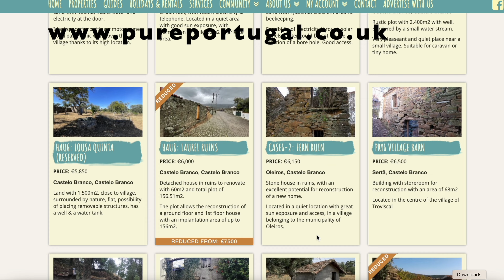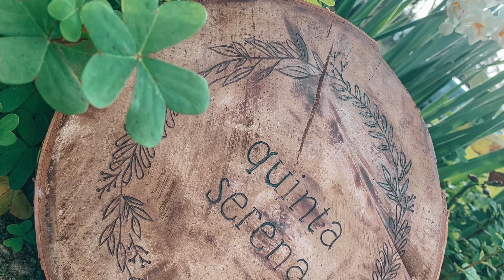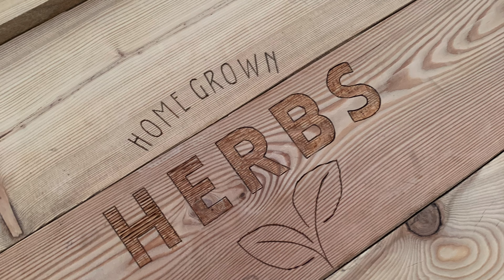OUR FIRST YEAR HOMESTEADING. WAS BUYING A 7.5 ACRE FARM IN THE COUNTRYSIDE WORTH IT?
In February 2022, we moved in to our little homestead here in the Alentejo region of Portugal. What a whirlwind of challenges, was it all worth it?

Hi there :) We're Marc & Allys, a couple of left the UK in 2021 to search of somewhere we could build a homestead and connect with nature. This led us to the beautiful Alentejo region in Portugal. Self-sufficiency is important to us, whilst we're not off grid, we're keen to rely less and less on external systems.